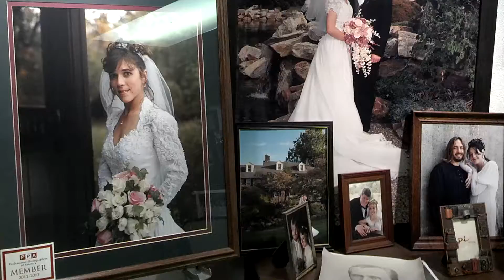Bart's Camera Collection